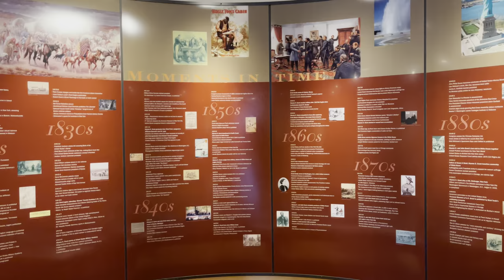Ulysses S Grant National Historic Site for Kids!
Introduction and brief tour of Ulysses S Grant National Historic Site for kids.